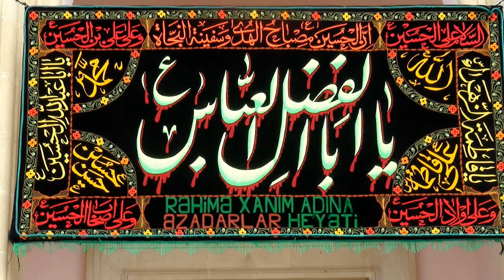Nardaranpiri.com:Səfər ayının 22-ci günü Məhəmməd Mücahid "Zəhranın hicabı" mərsiyə 14.12.2014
Nardaranpiri.com: Nardaran Rəhimə xanım (s.ə) ziyarətgahının Hüseyniyyəsində Səfər ayının 22-ci günü Məhəmməd Mücahid "Zəhranın hicabı" mərsiyə 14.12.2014.